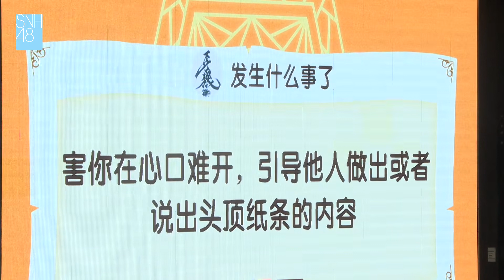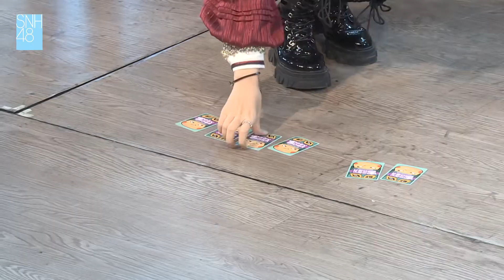【SNH48】TEAM NII公演《幻镜》互动MC（4）snh48